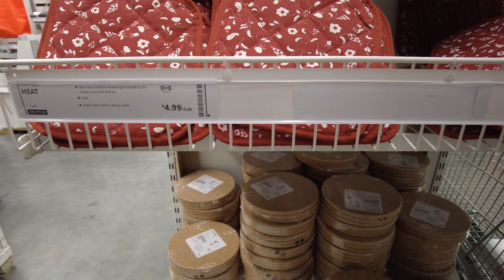$18 ki Basket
$18 ki Basket | awwwnchal VLOG 88

An Indian female vlogger in USA